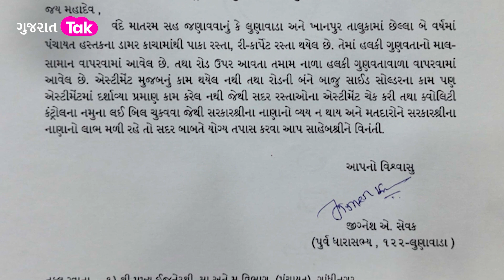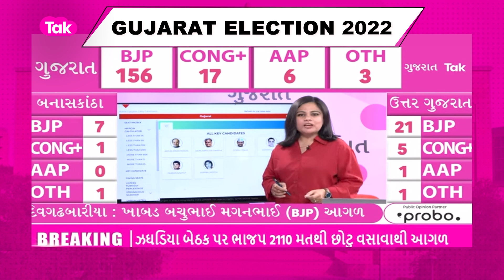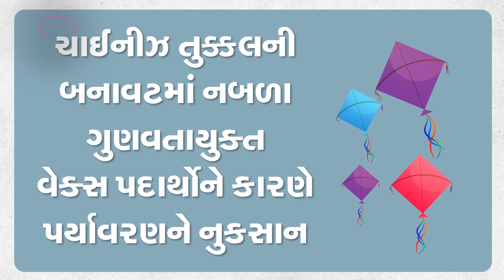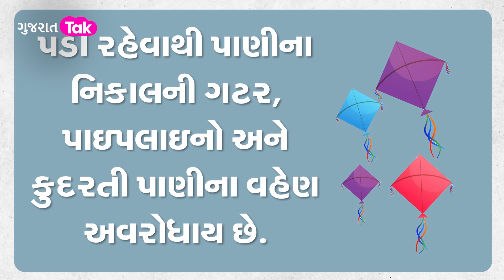US Bulletin: જૈનોનો શેત્રુંજય વિવાદ સમાધાન તરફ | Jain Community | BJP | Congress | Gujarat Tak